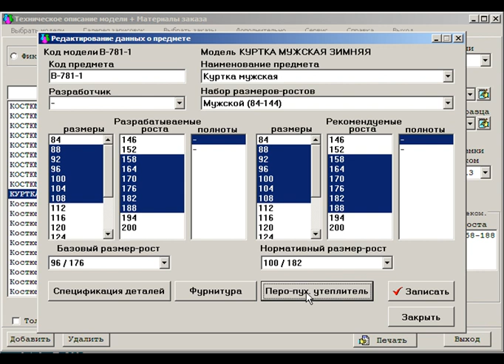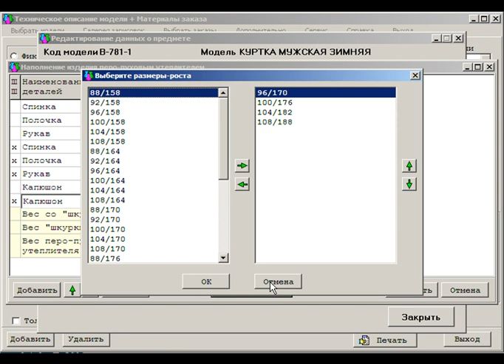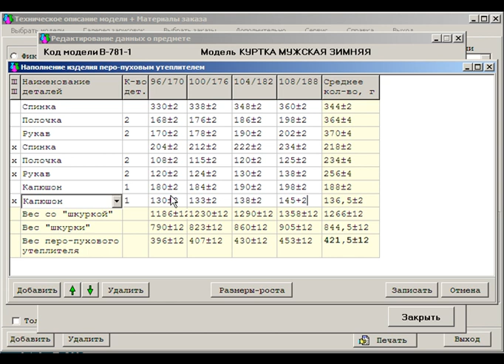Программа "Тех.Описание" Julivi - Доп свойства предмета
Программа "Техническое Описание" системы Julivi - Доп свойства предмета